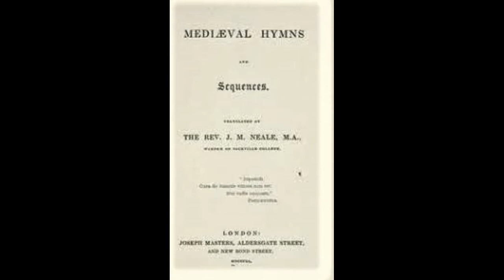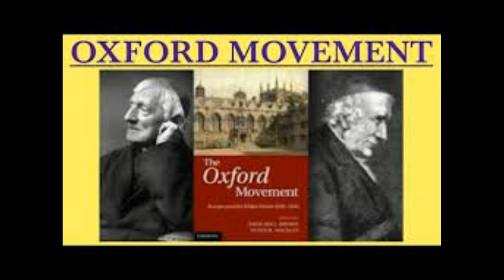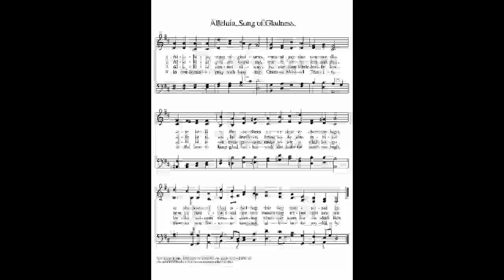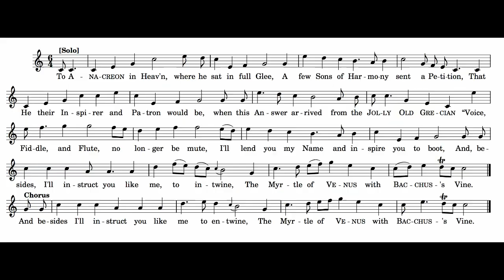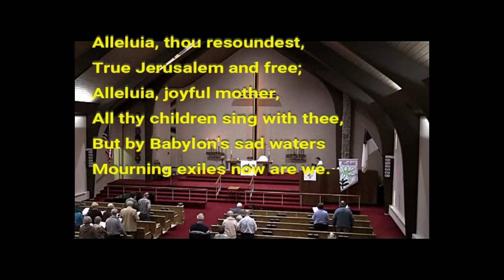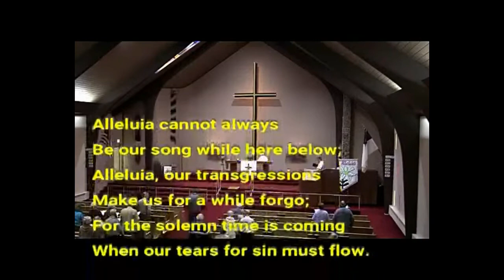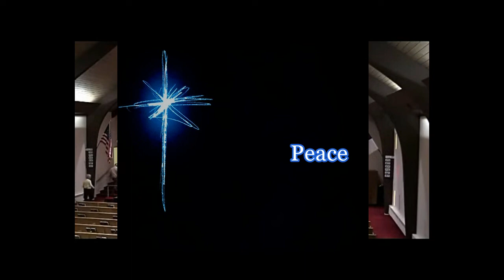Alleluia Song of Gladness